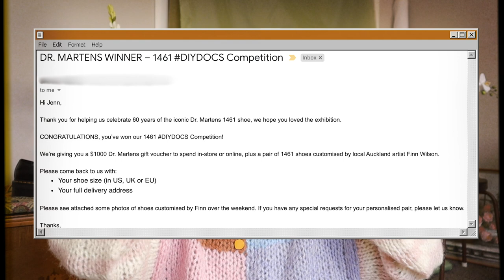i won DR MARTENS // unboxing + how to style docs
I WON THE COOLEST DR MARTENS!... and this is the most exciting Dr Martens unboxing ever because they are CUSTOM docs! Sorry to have two Dr Martens videos in a row but there low key may be more to come after you find out my exciting news! Let me know what docs I should get next in the comments below 👇

☆ TIMESTAMPS ☆
00:00 winning a dr martens competition
04:00 unboxing custom dr martens
05:10 all the details of the custom 1461 dr martens
06:34 how to style dr martens / outfit ideas
11:35 feeling confused about winning

🦋 IN THE WANDER YEARS 🦋
Hey Pals! My name is Jenn and I'm a 20-something Australian creator. I'm all about travel, fashion and of course Dr Martens. Hope you enjoy my wonders & wanders!